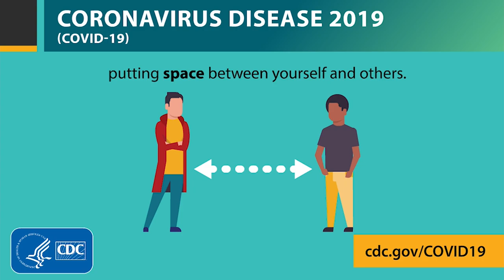The Monthly Update - August 2020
-Dealership-
Facemasks are now being required for all customers and employees.

-Sales-
Forest River RV R Pod RP-202:

-Parts-
Our RV Parts Department is equipped to offer curbside pickup, online shopping, or just here to answer any questions you have.

Parts Specials Highlights:
Folding Directors Chair with Table - Black with Byerly RV Logo:

-Service-
You can drop-off Service vehicles without having to come inside the building, as well as arrange to pick up your completed vehicle.

-Rental-
Bookings are still available in August!
Save $100 when you pre-purchase blocks of 1000 miles with your RV rental.

-Dealership Cont.-
Keep tabs on our Facebook and YouTube pages for frequent informational videos and other RV related information. Also, keep up with our blog updates.

We know that your RV may be your permanent or temporary home, and we want to assist you as best we can even during this unique time. In addition to limiting our staff during operating hours, we are also watching the CDC updates closely, as well as recommendations made by state and local authorities, and adhering to their recommendations on steps to prevent the spread of the COVID-19 virus.

We have asked our employees to follow the CDC guidelines to protect themselves, their team members, and have taken numerous steps to ensure we can remain open and continue to serve you:

• We clean all high touch areas such as countertops, checkout areas, credit card machines, door handles, waiting areas, copiers, desktops, keyboards, and telephones multiple times throughout the day.
• Sanitizing restrooms with disinfectant and restocking with supplies including soap and paper towels.
• Wiping down all high touch areas of RV units in our shops with disinfectants before starting work and before delivering to customers.
• Advising our employees to suspend handshakes and physical contact with fellow employees and customers.
• Partnering with our suppliers to replenish high-demand preparedness products.
• Our retail store is open, but we will operate with limited staff as much as we can to help keep our environment and our team healthy and safe. We will continue to evaluate conditions, but our goal is to remain open in the capacity that we can, so that we can provide you the items that you need.

295 East 5th St
Eureka MO, 63025